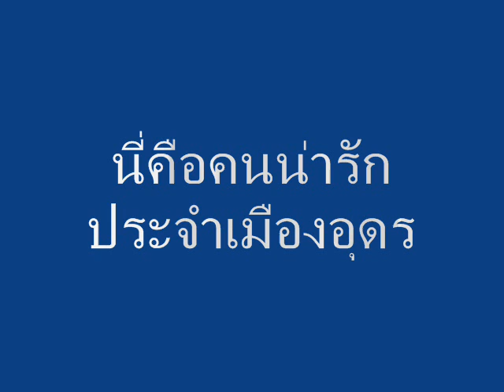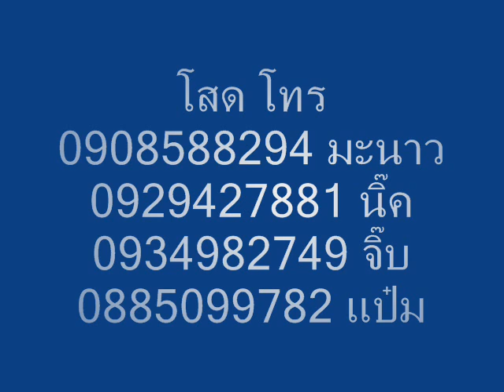4 สาวน่ารักประจำเมืองอุดร